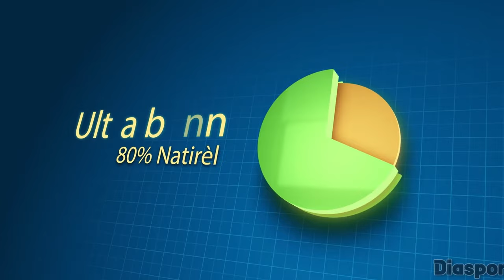Moise Jean Charles Debake Pou Fè Arete Direktè BNC A, Gad Abi Imigrasyon Sou Ayisyen